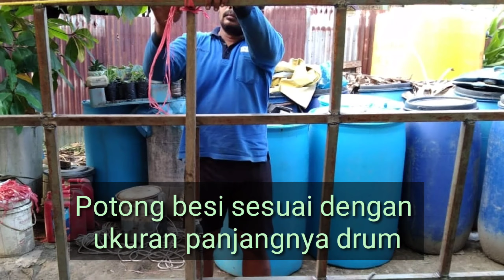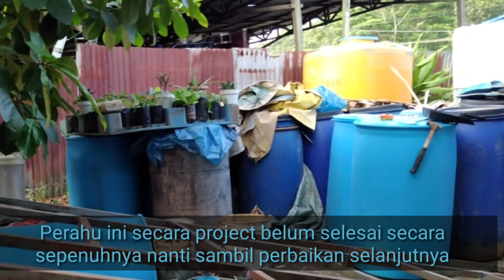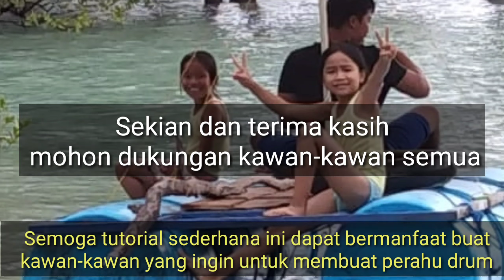Tutorial Perahu Drum Plastik Sederhana Simpel dan Tanpa perawatan Kuras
Assalamualaikum
menjelang tahun baru ada informasi tidak boleh melakukan aktivitas seperti bakar-bakar ikan kumpul-kumpul dengan tetangga dan lain.maka kami berinisiatif untuk melakukan rekreasi bersama keluarga yaitu camping di area pantai. dan anak-anak pengennya naik perahu maka saya kepikiran untuk membuat perahu. karena waktunya sangat mepet yaitu 2 hari sudah tahunmaka belum lengkap proses pembuatannya tapi sudah digunakan terima